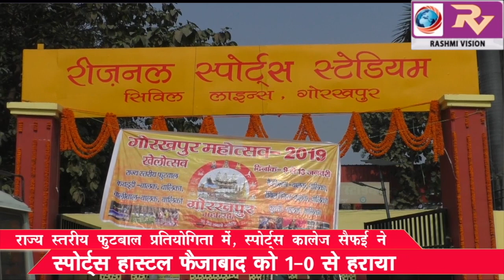राज्य स्तरीय फुटबॉल प्रतियोगिता में, स्पोर्ट्स कॉलेज सैफई ने स्पोर्ट्स हॉस्टल फैजाबाद को 1-0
राज्य स्तरीय फुटबॉल प्रतियोगिता में, स्पोर्ट्स कॉलेज सैफई ने स्पोर्ट्स हॉस्टल फैजाबाद को 1-0 से हराया